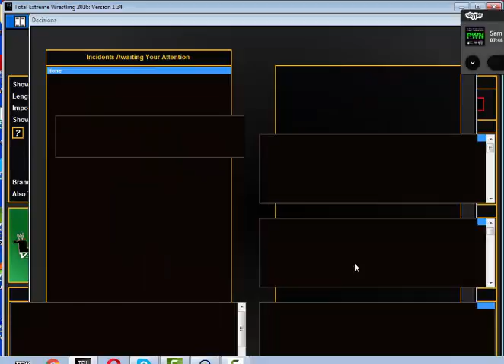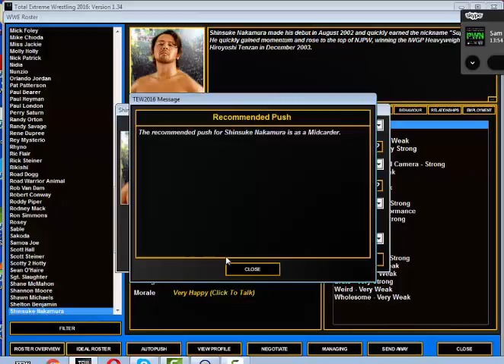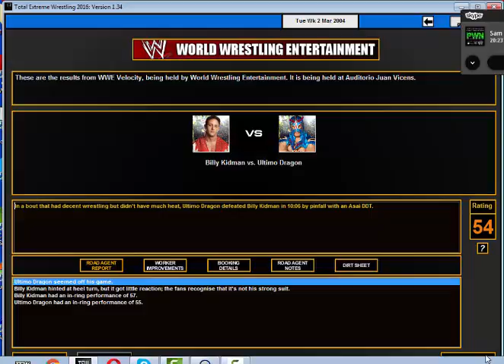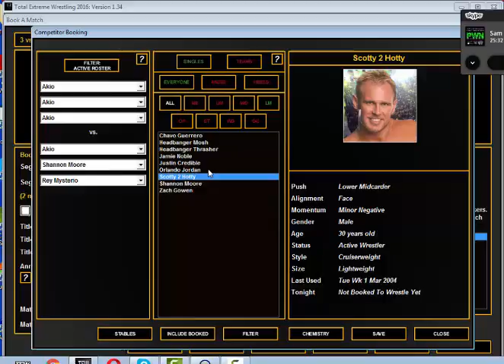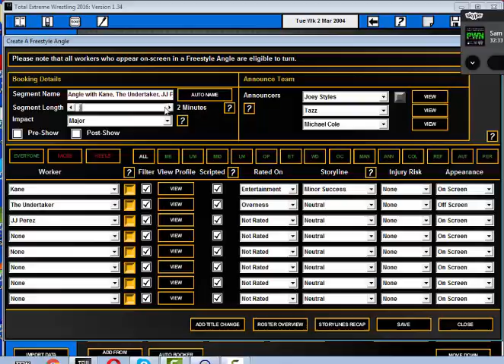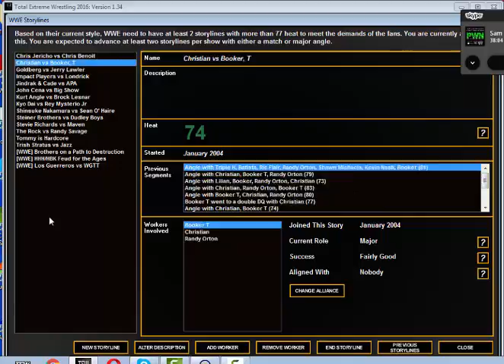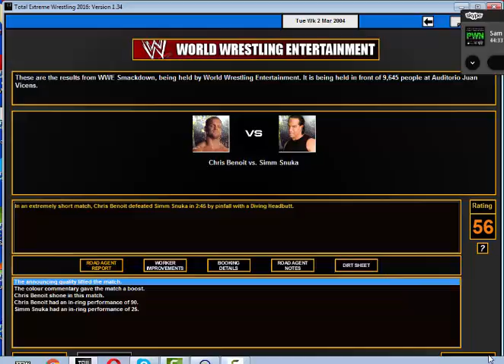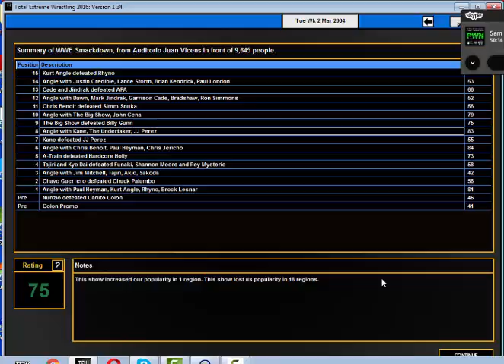Let's Play: Smackdown Rundown 2004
At this point Sam and I are drawing a lot closer to the biggest event of the year.